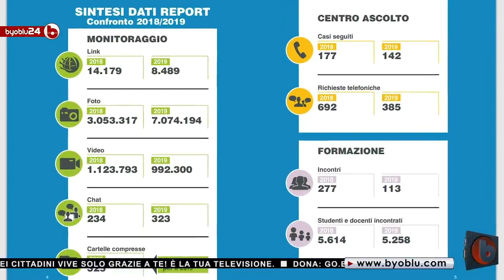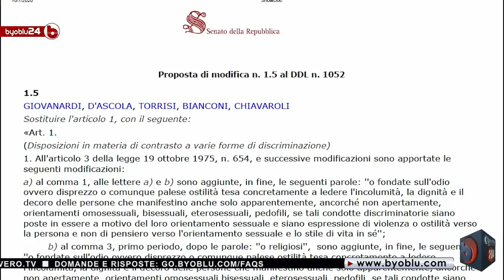1.000.000 DI BIMBI SPARISCONO OGNI ANNO IN EUROPA.....COME È POSSIBILE?